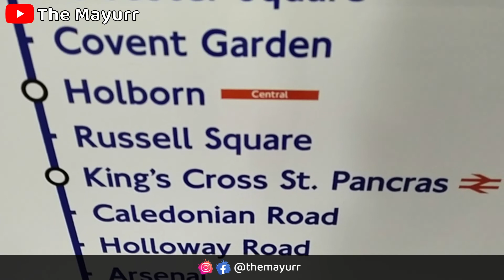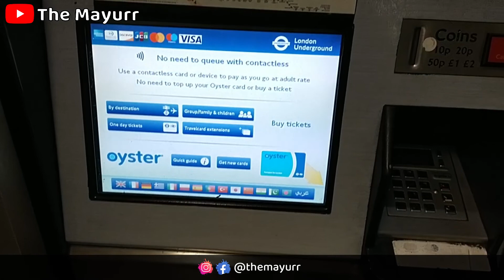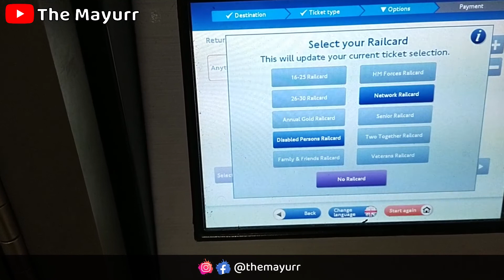First Day in College || Anglia Ruskin University